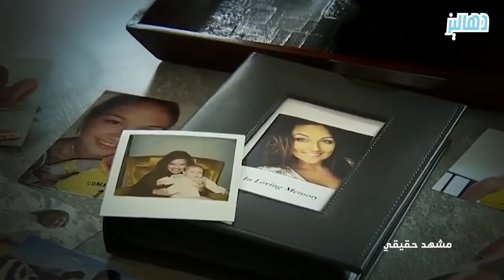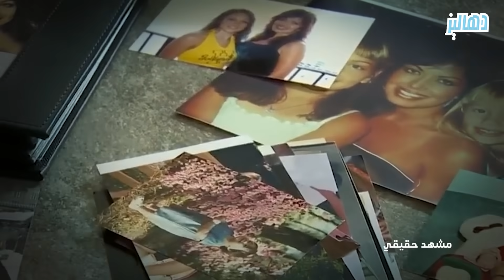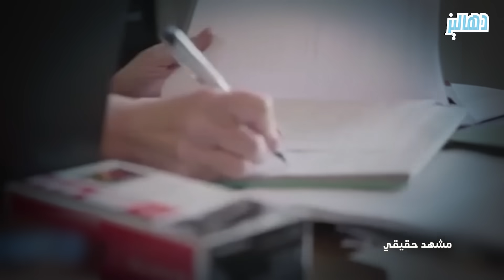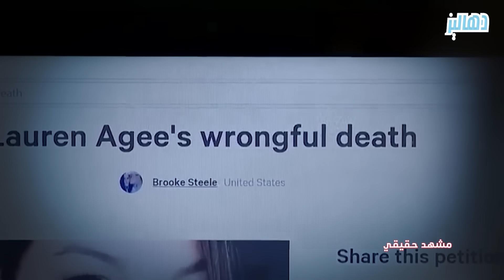رحلة الى موقع تخييم تنتهي بمأساة بشعة على يد أصدقائها | فهل نجوا بفعلتهم ؟!